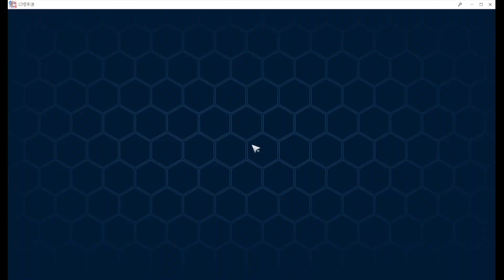secret hidden quest - navia floating island - tower of fantasy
0:29 strawberry location
0:44 honey location
1:00 soda water location
1:49 oil rig 1 location
3:12 oil rig 2 location
3:52 tower 1 location
4:28 tower 2 location
5:55 tower 3 location
7:10 entrance location